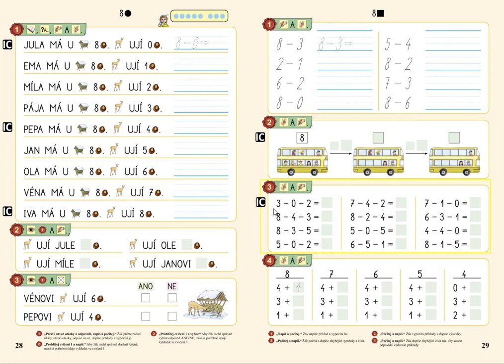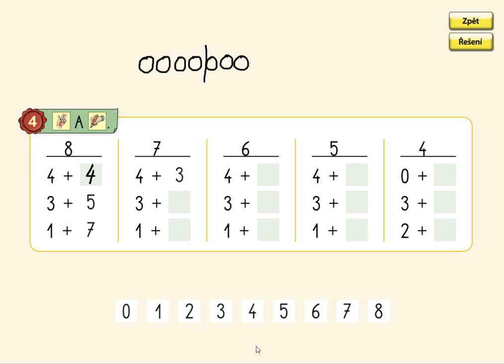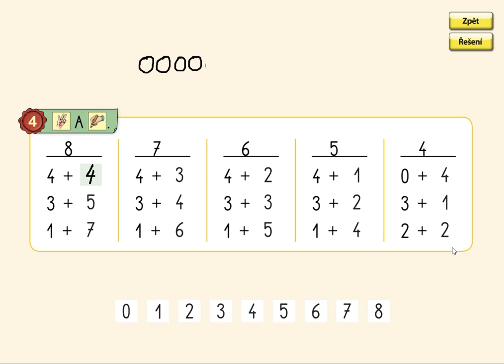Rozklady čísel v oboru 0 až 8, MATÝSKOVA MATEMATIKA 2. DÍL - POČÍTÁME DO DESETI, str. 29, cv.4